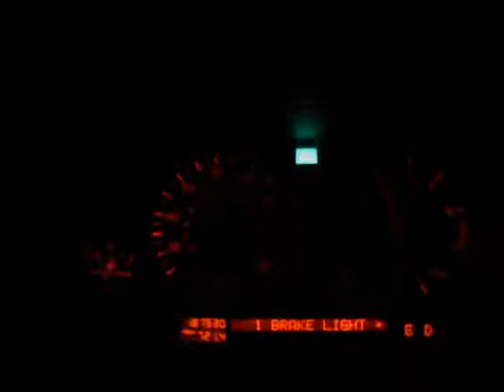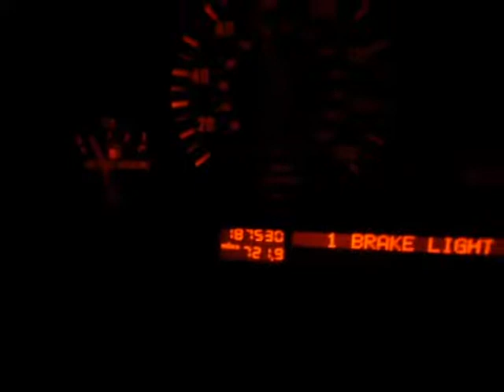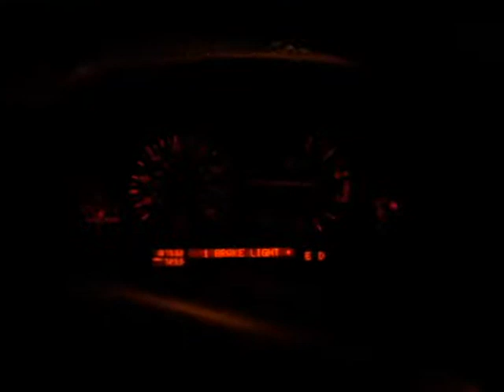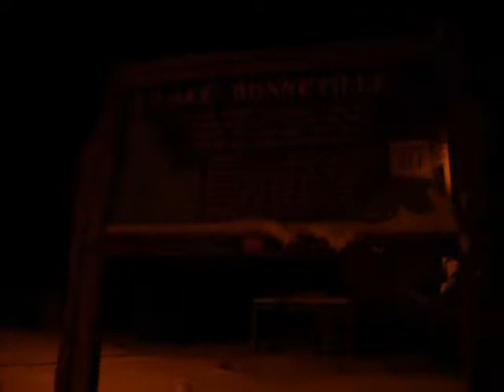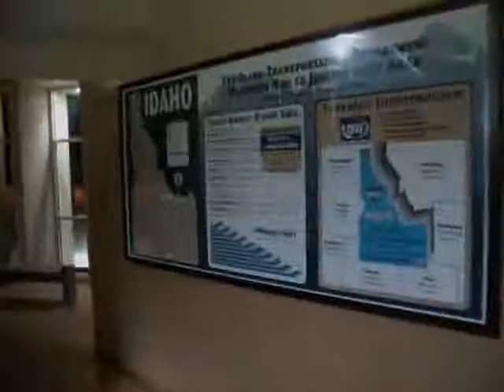The Proto-Vlog: Ancient footage from 2010 (Hoofprints of the Stag #0)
In honor of the turning of the decade, here is a video I shot when I was bored in the car on the drive from Portland to Ogden in 2010. It would not be until 2015 that I would actually vlog, but apparently the seeds were planted five years before that just because I was bored and my iPod had died. I present it here in all its unedited footage.

I thought this video had been lost because my laptop had been stolen and the only copy of the video was on that laptop. But apparently I shared the video on Facebook and discovered it years later.